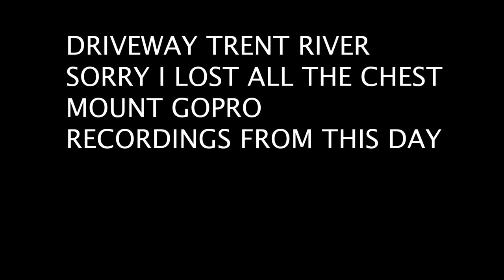TRENT RIVER DRIVEWAY &MEGA DOWNPOUR (05•08•2023)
Driveway finishing and storm